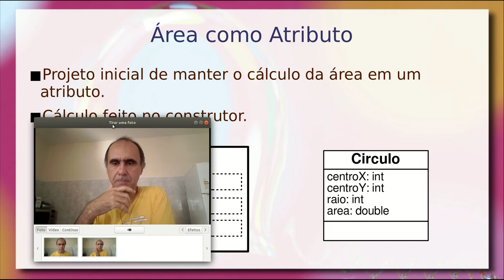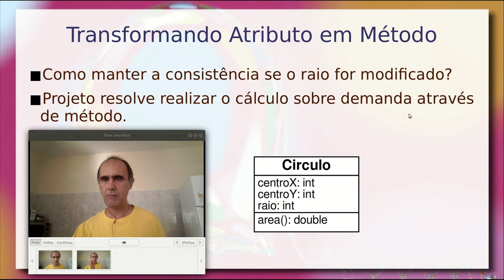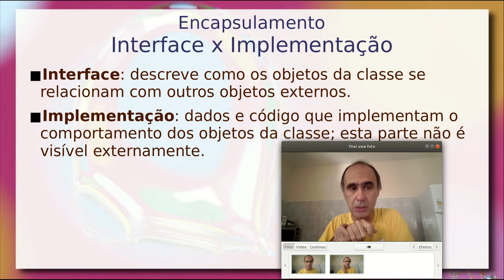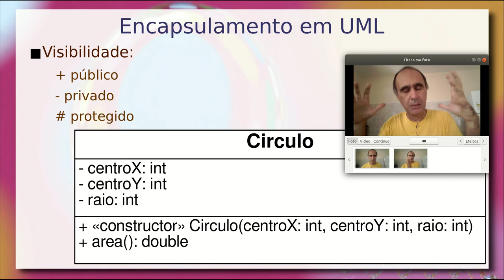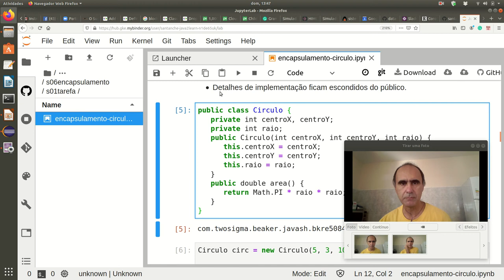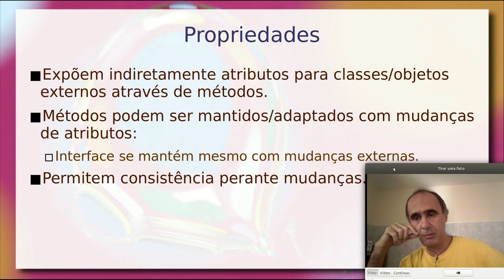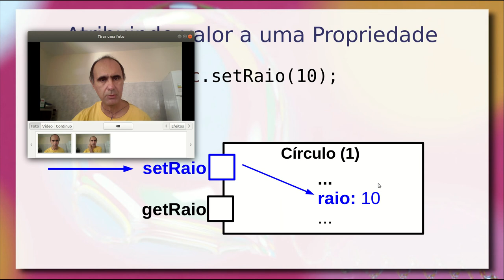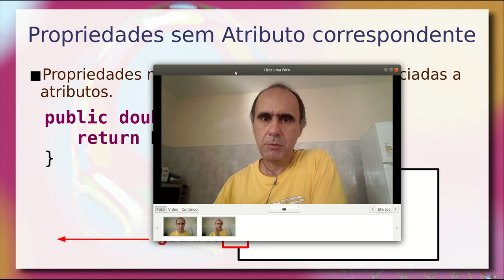Encapsulamento - Aula 07/04 – Programação Orientada a Objetos 2020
Princípios de encapsulamento e sua importância na Programação Orientada a Objetos. Níveis de acesso (visibilidade) em atributos e métodos: privado, público, protegido e pacote. Encapsulamento em UML e em Java.

Propriedades e sua relação com atributos. Propriedades em JavaBeans através dos métodos get e set.

Exemplo de encapsulamento usando a classe Círculo em que é demonstrada sua importância para consistência, evolução e manutenção do código.